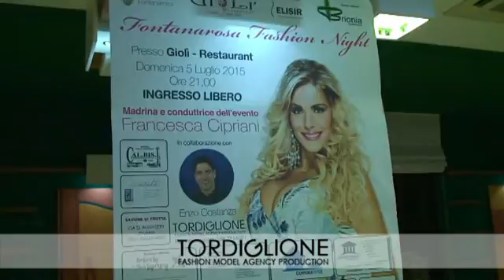Fontanarosa Fashion Night "Conferenza Stampa"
La Tordiglione Production organizza un nuovo appuntamento con “Fontanarosa Fashion night” domenica 5 luglio 2015 presso Giolì Restaurant, Fontanarosa(AV)
-Punta di diamante della serata, direttamente da Chiambretti Night, la showgirl : FRANCESCA CIPRIANI
-Con la partecipazione del comico/presentatore direttamente da “ZELIG”: ENZO COSTANZA
-La consolidata scaletta che abbina sfilate di moda con le collezioni di numerose aziende.
-Altre garanzie di successo le coreografie affidate a Antonio Esposito e la direzione artistica affidata alla giornalista Monica De Benedetto.